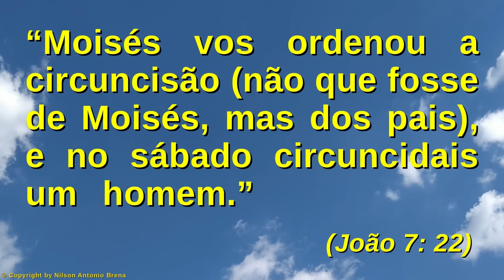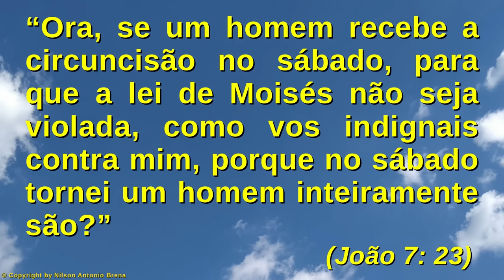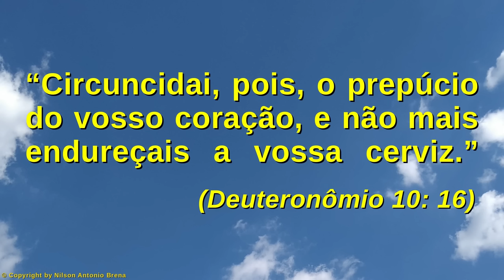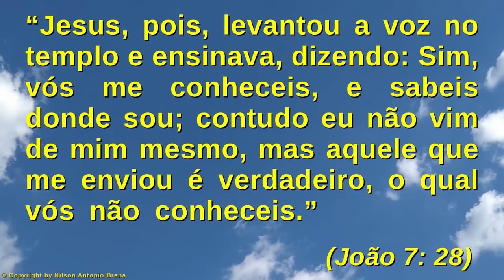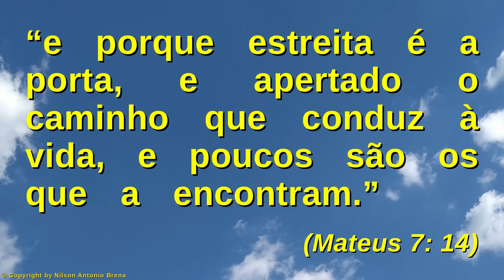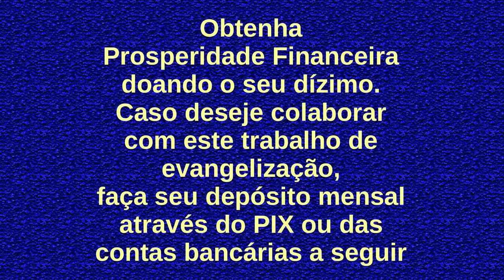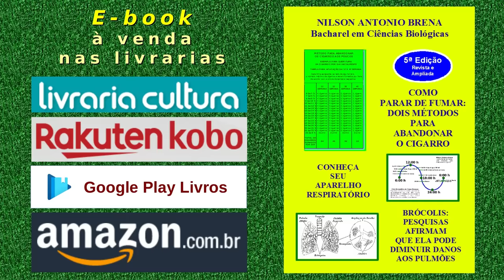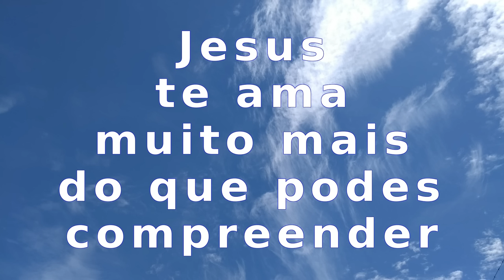123 - Seja Correto e Evite Castigos de Deus - Nilson Antonio Brena 7/2/21 Rádio Vibe Mundial FM 95,7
Vídeo 123 de 7/2/2021 por Nilson Antonio Brena: "Seja Correto e Evite Castigos de Deus". Palestra com base na Bíblia Sagrada. Criada e proferida pelo Biólogo brasileiro Nilson Antonio Brena. Programa "Reflexões sobre Jesus" da Rádio Vibe Mundial FM 95,7 de São Paulo SP.

PIX
Selecione e copie a Chave PIX:
bc49101a-5463-4a06-8a87-d968a3c1f1d2

Agência 0253
Operação 1288
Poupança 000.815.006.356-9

Crédito Musical